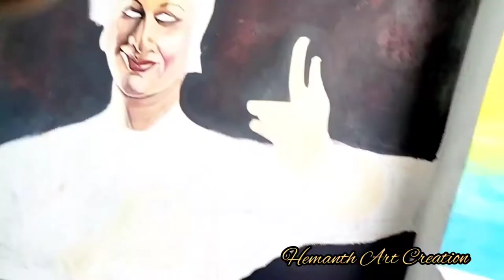how to making ODISHI Dance Wall Painting#|||Odisha Traditional Art #